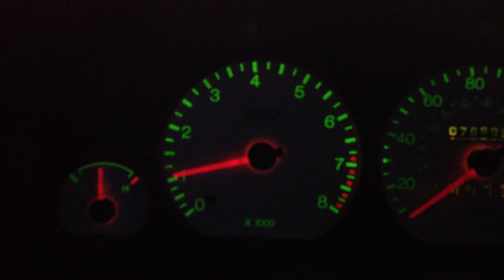Blip Throttle Hang